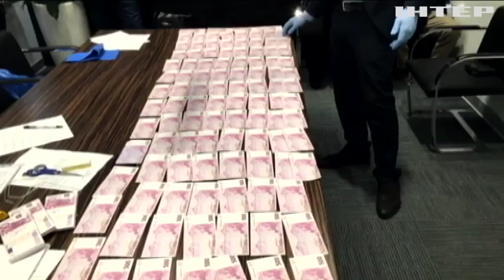Дело Алексея Момота рассмотрит суд Вышгорода